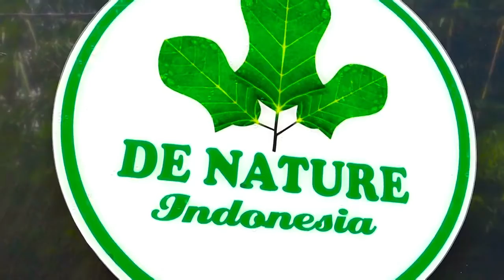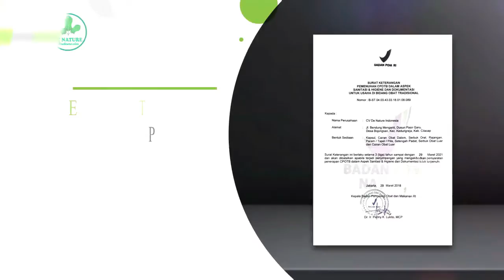CARA MENGOBATI EJALKULASI DINI IMPOTENS LEMAH SYAHWAT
Obat Ejakulasi Dini ORIGINAL | Lemah Syahwat | Penambah Stamina | Libido | Impoten

Disfungsi ereksi atau impotensi adalah kondisi ketika penis tidak mampu ereksi atau mempertahankan ereksi, walaupun terdapat rangsangan seksual. Impotensi merupakan masalah seksual yang rentan terjadi pada pria berusia 40 tahun ke atas. Meskipun tidak berbahaya, kondisi ini sangat mengganggu penderita maupun pasangannya.

Seseorang yang mengalami impotensi akan kesulitan untuk ereksi atau mempertahankan ereksi. Penderita impotensi atau lemah syahwat juga mengalami penurunan gairah seksual. Keluhan ini dapat muncul tiba-tiba atau secara bertahap.
Ceng plus & Stamin De Nature membantu mengatasi masalah impotensi atau difungsi ereksi dan meningkatkan stamina pria serta memperbaiki kualitas sperma.
‼ 𝐉𝐀𝐍𝐆𝐀𝐍 𝐓𝐔𝐍𝐃𝐀 𝐋𝐀𝐆𝐈 𝐊𝐄𝐒𝐄𝐌𝐁𝐔𝐇𝐀𝐍 𝐀𝐍𝐃𝐀 ‼
👉Konsultasikan Sekarang juga, klik link di bawah:

DETAIL PRODUK:

-1 botol CENG PLUS isi 30 kapsul
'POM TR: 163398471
-1 botol STAMIN isi 50 kapsul

KHASIAT:

- Mengatasi Kelemahan Pria Di Ranjang
- Meningkatkan Jumlah Hormon Testosteron dan Spermatozoid,
- Ejakulasi Dini
- Lemah Syahwat/Sahwat
- Penyubur Pria
- Membantu Memelihara Stamina Pria
- Meningkatkan Stamina Pria
- Menambah Gairah Seksual
- Melancarkan Darah

Anda Tidak Perlu Khawatir, Karena Obat Sudah terdaftar di :

✔️ MUI ( Majelis Ulama Indonesia )
✔️ BPOM ( Badan Pengawas Obat dan Makanan )
✔️ DINKES ( Dinas Kesehatan )
✔️ ISO ( Organisasi Internasional untuk Standardisasi )
✔️ Apoteker yang berpengalam dan proses produksi sesuai alur CPOTB (cara pembuatan obat tradisional yang baik)
✔️ Memenuhi standar kebutuhan masyarakat indonesia.
Konsultasi & Pemesanan Obat:
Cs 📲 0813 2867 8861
Via Call/sMs/Whatsap 24Jam Online
Obat Diproduksi Oleh : PT. DE Nature Indonesia
Cilacap - Jawa Tengah
ALAMAT : Jln. Raya Pahonjean, Perum Cendana Asri No. 08-09, Majenang Cilacap
53257, Jawa Tengah